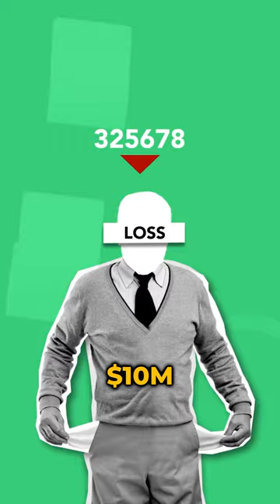Esta pareja vendió su empresa por $850M para luego comprarla por $1M (BEBO)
Esta pareja vendió su empresa por $ 850 millones y la volvió a comprar solo 5 años después por $ 1 millón de dólares. En 2005, Michael y Xochi Birch lanzaron Bebo. Pudo acumular 45 millones de usuarios, lo que llamó la atención del gigante AOL.

AOL desembolsó 850 millones para comprar Bebo en un intento por mantenerse relevante, sin embargo, rápidamente quedó claro que Vivo no podría competir con compañías como Facebook y Twitter. Y así dos años después de ser valoradoen casi 1 billón de dólares AOL vendió Bebo por un precio de 10 millones.

Cuando la compañía que compró Bebo se declaró en bancarrota unos años más tarde, los fundadores volvieron y compraron la compañía por solo 1 millón de dólares. Procedieron a convertir Bebo en un sitio web de transmisión en vivo y se lo vendieron a Twitch en 2019 por 25 millones.